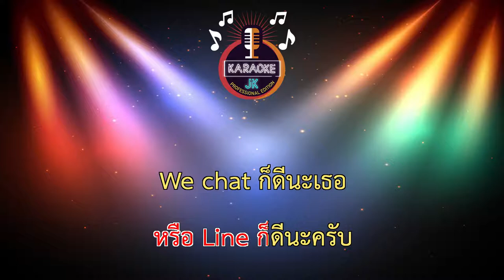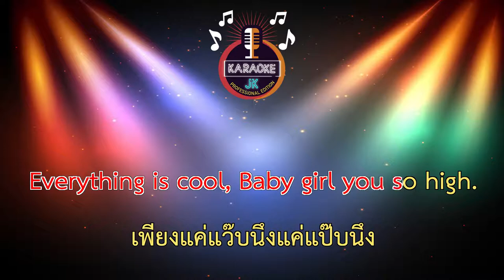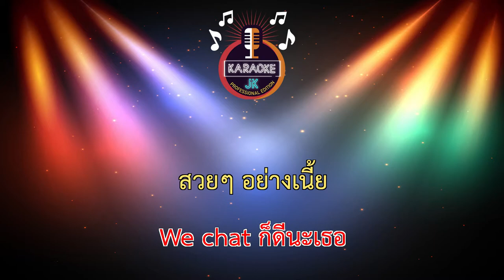ซักหน่อย (154-Am) - Thaidernlen (ไทเดินเล่น) 【 Cover By คาราโอเกะดนตรีสด 】